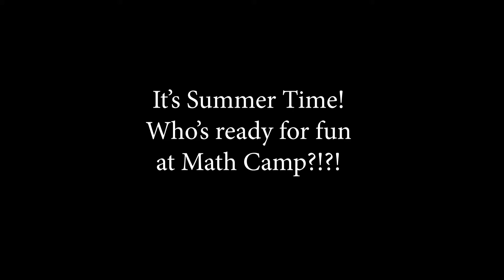Summer Promo 1 | Exceptional Minds 2018